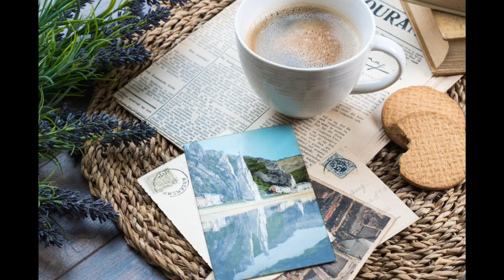Почему важно пить кофе со стаканом воды: названы 4 причины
Эти причины заставят вас освоить новую полезную привычку